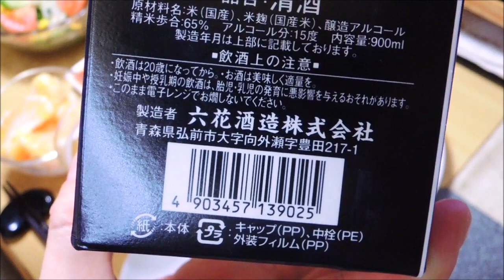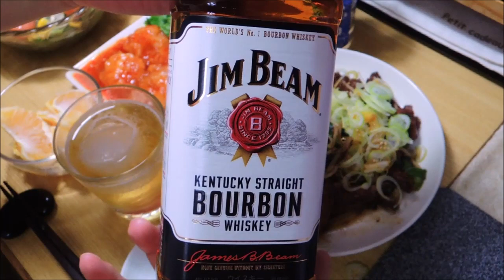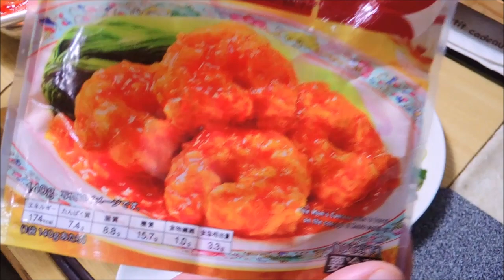【宅飲み動画】レバニラ炒めとエビチリ(ファミマ)【昨日の晩酌】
2020/02/17の晩酌
この日は賞味期限が切れたもやしを使ってしまいたかったので、
レバニラ炒めを作って宅飲み晩酌にして見ました。

昨日の晩酌 メニューはレバニラ炒めとエビチリ(ファミマ)

レシピ

簡単本格！ ラーメン屋さんのレバニラ炒め